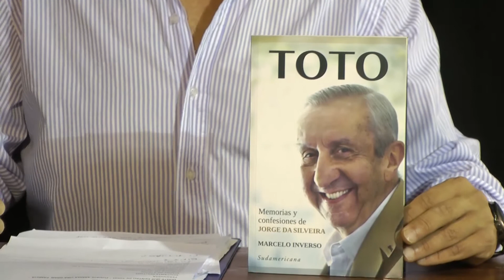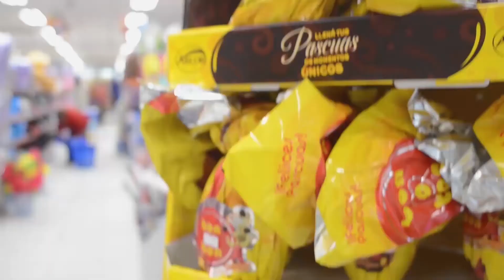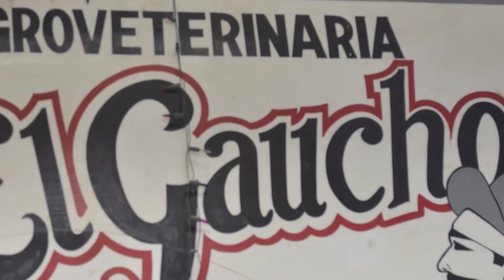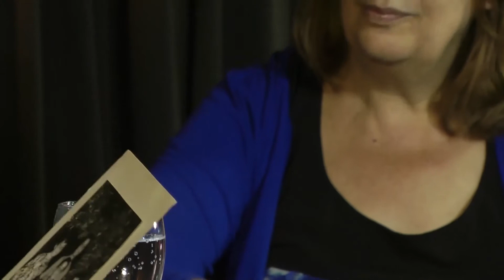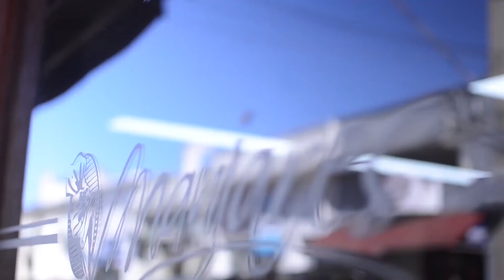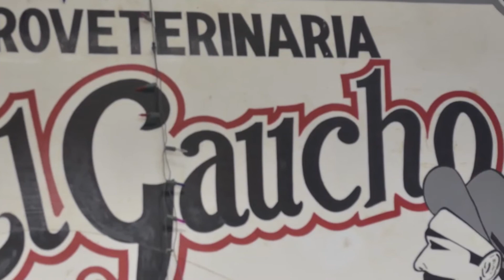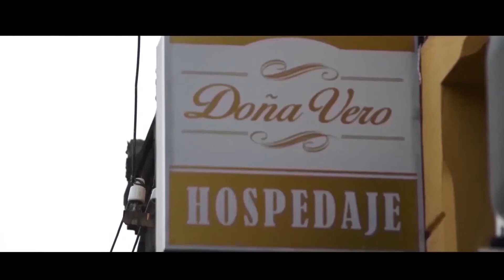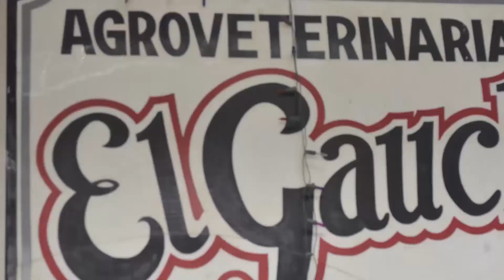Programa El Espejo Magela Altier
Programa de televisión rochense, emitido en canal 8. Conduce Gustavo Rodriguez.